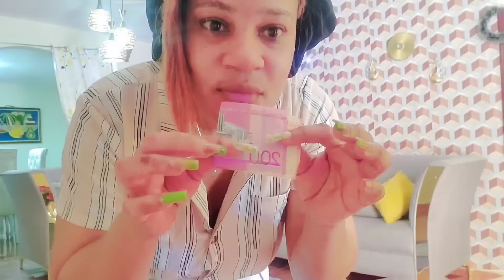Mw resi czi pou prank sa. actrice la antre lakay mw poul volè kob mw ( Prank)